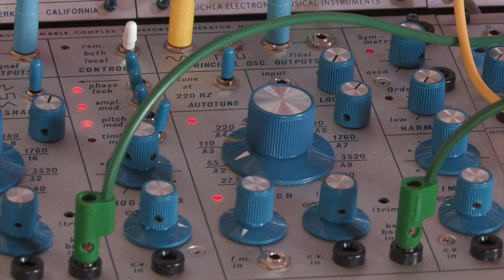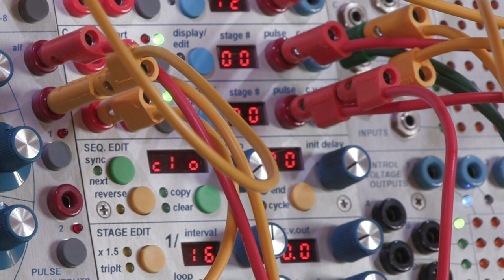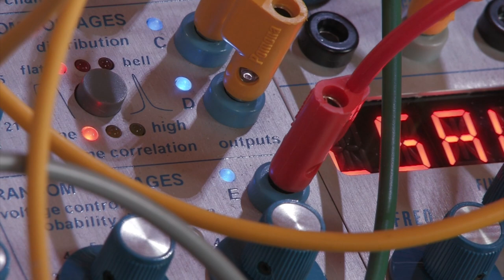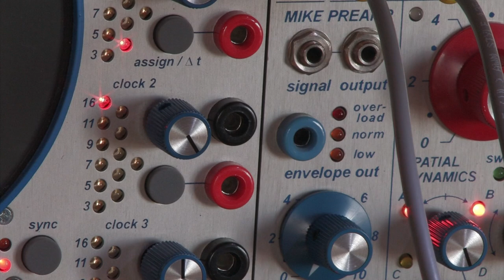Projection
I recently acquired a few vintage vinyl records of Morton Subotnick and was intrigued by the notation on the back of Silver Apples of the Moon.  I experimented with 5 of the lines from this notation using the 251e and 250e for the sequences and the 252e for some triggering.  I used the principal and modulation oscillators from the 261e and 259 as well as one section of the Dual Algorithmic Oscillator.  This doesn’t sound anything like Subotnick’s masterpiece, but it was fun putting it together.